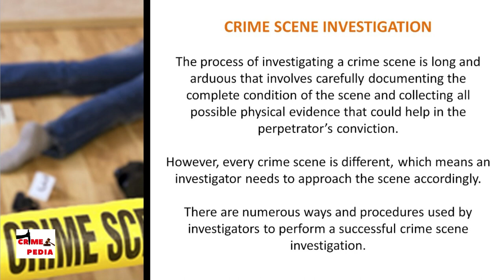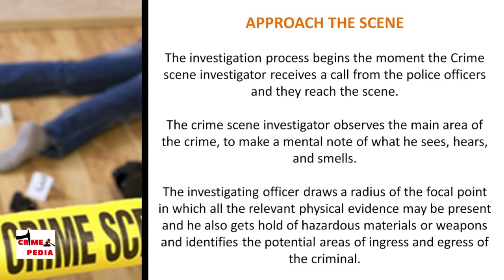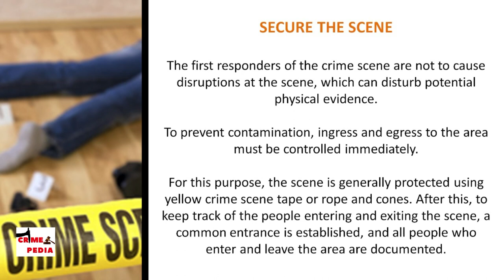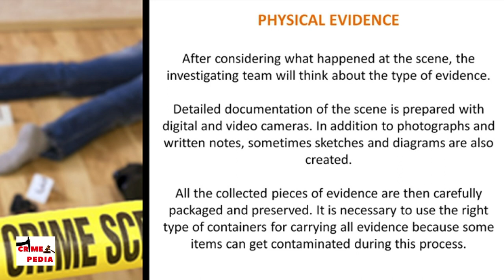Crime Scene Investigation || The Basics || Tamil Education || Crime Pedia